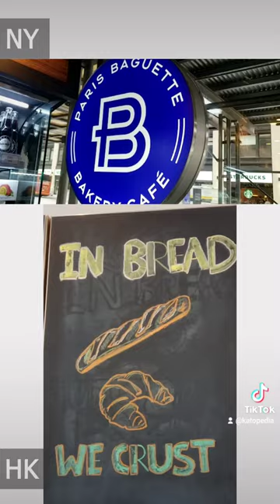New York vs Hong Kong cafe prices - which is more expensive? Pastries, breads, coffee, cakes